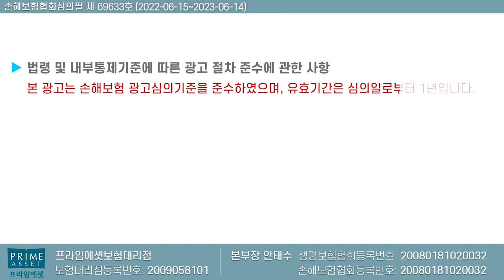매년 치솟는 비싼 간병인 감담할수 있어?? (f.본인부담금 전혀없는 간병인보험)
매년 치솟는 비싼 간병인 감당할수 있어?   라는 주제로
영상을 올립니다.

현금으로 지급되는 간병비보험은 나중에 가파른 인건비로 인한
본인부담금이 생길수있으니 본인부담금 0원인 간병지원보험으로

대처 하셔서 ... 앞으로 일들의 대한 부분을 미리미리
준비하시면 좋겠습니다!!

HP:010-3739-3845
카톡친구추가:r2an
카톡플러스친구:보험왕